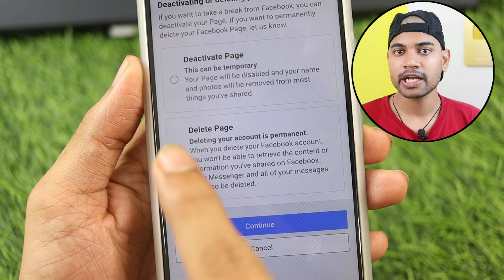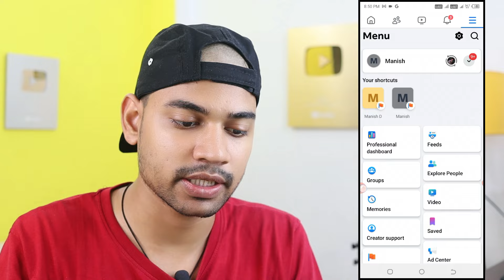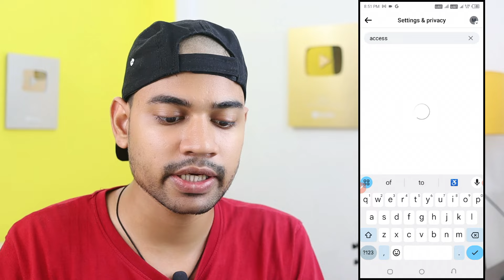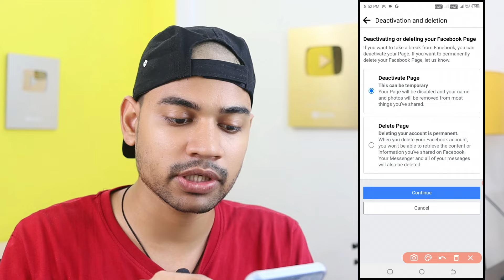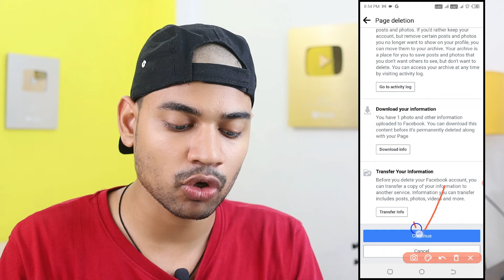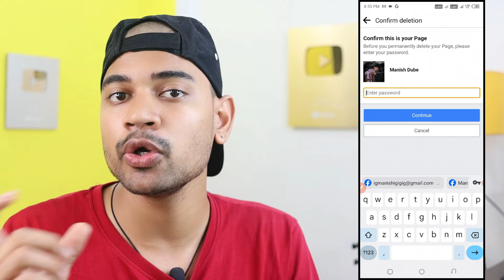Delete FB page | Delete Facebook Page 2024 | How to Delete Facebook Page in 2024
MY Gears 👇
25 MM Lens
50 MM lens